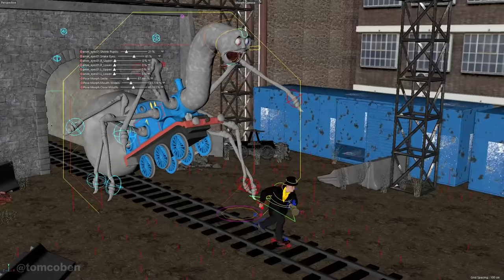Thomas Feeds - Behind the Scenes Cinema 4D Rig